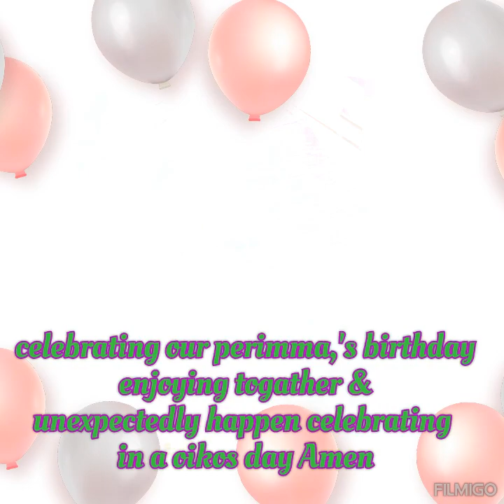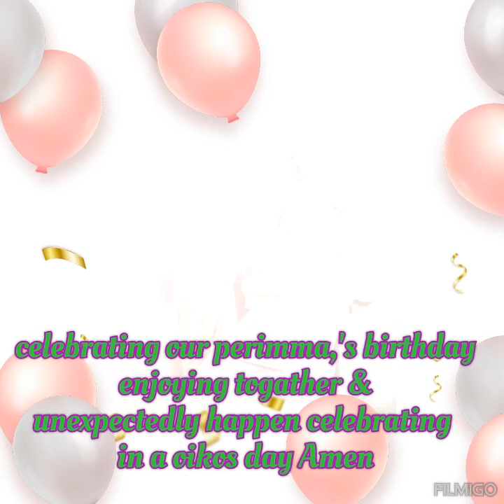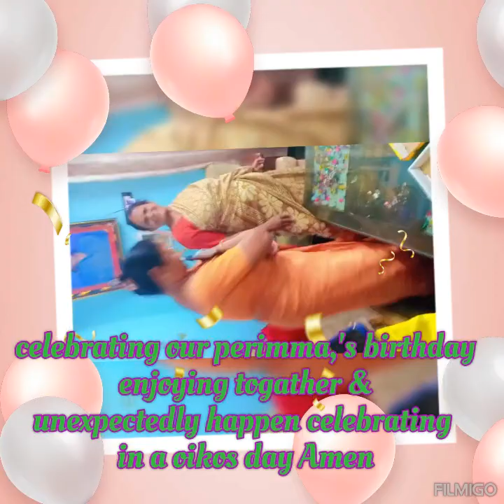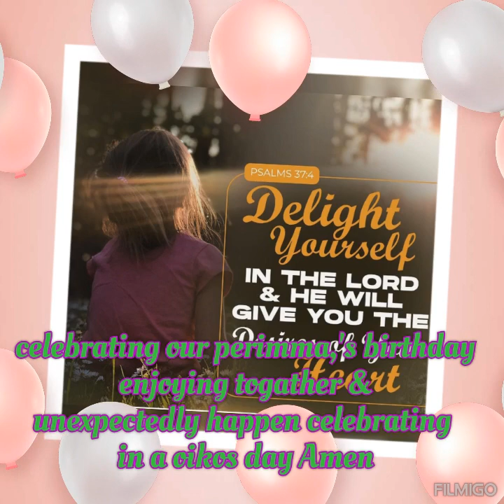Celebrating perimma's birthday unexpectedly happiness and love fall with us in our family 👪 Amen 🙏